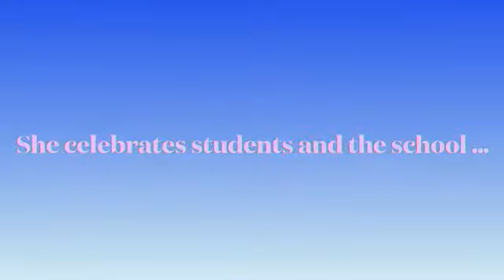AUSD Manager of the Year: Dr. Stephanie Richardson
Congratulations to Garfield School Principal, Dr. Stephanie Richardson!

Dr. Richardson was named the Alhambra Unified School District's 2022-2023 Manager of the Year.

Video Credit: Débora Palafox-Perry, Instructional Coach - Garfield School